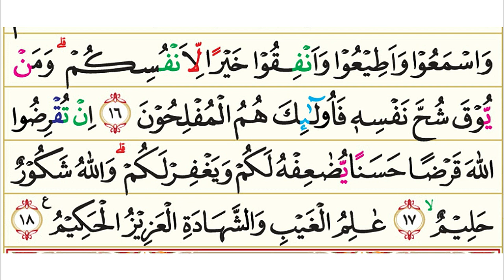64. Surah At-Tagabun (Hari Ditampakkan Segala Kesalahan) | Murottal AlQur'an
Surah At-Tagabun (Arab: التّغابن, "Hari Ditampakkan Segala Kesalahan") adalah surah ke-64 yang terdapat pada juz ke 28 dalam kitab suci al-Qur'an. Surah At-Tagabun tergolong surah Madaniyah, terdiri sebanyak 18 ayat. At-Tagabun diambil dari kata At-Tagabun yang terdapat pada ayat ke 9 yang artinya hari ditampakkan kesalahan-kesalahan.

Pokok-pokok kandungan dalam Surah At-Tagabun :

1. Keimanan:
Seluruh isi alam bertasbih kepada Allah Subhanahu Wa Ta'ala, penjelasan tentang kekuasaan Allah Subhanahu Wa Ta'ala serta keluasan ilmu-Nya; penegasan bahwa semua yang terjadi dalam alam ini adalah atas izin Allah Subhanahu Wa Ta'ala.

2. Hukum-hukum:
Perintah taat kepada Allah dan Rasul; perintah supaya bertakwa dan menafkahkan harta.

3. Dan lain-lain:
Peringatan kepada orang-orang kafir tentang nasib orang-orang dahulu yang mendurhakai rasul-rasul; diantara isteri-isteri dan anak-anak seseorang ada yang menjadi musuh baginya; harta dan anak-anak adalah cobaan dan ujian bagi manusia.

Nama Surah        :  At Tagabun
Arab                       : التغابن
Arti                         : Hari dinampakkan kesalahan-kesalahan
Nama lain             : -
Tempat Turun      : Madinah al-Munawwarah
Klasifikasi Surat  : Madaniyah
Urutan Wahyu      : 108
Nomor Surah        : 64 (berdasarkan susunan mushaf)
Juz                         : Juz 28
Jumlah ruku'        : 2 ruku’
Jumlah ayat         : 18
Jumlah kata         : 242
Jumlah huruf       : 1091

Klasifikasi Surat Madaniyah adalah istilah yang diberikan kepada ayat Al Qur'an yang diturunkan di Madinah atau diturunkan setelah Rasulullah Shallallahu ‘alaihi wa sallam hijrah ke Madinah. Sebuah surat dapat terdiri atas ayat-ayat yang diturunkan di Madinah secara keseluruhan namun bisa juga sebagian diturunkan di Mekkah (Makiyyah).